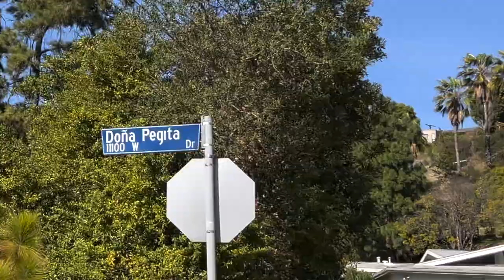catching wife taking this from me | Luis Angel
I caught Alex taking this away from me!